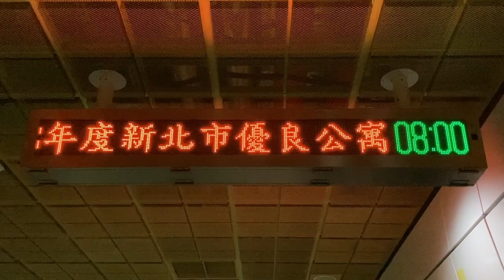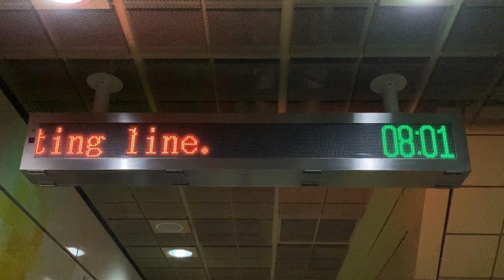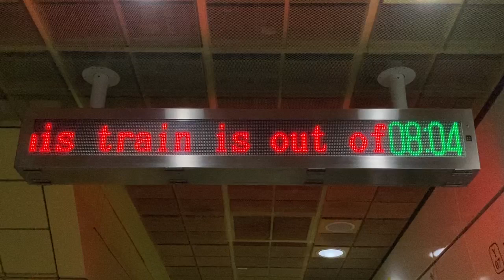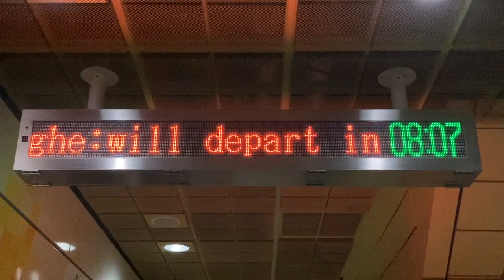台北捷運(MRT) 環状線 大坪林站 月台(ホーム) 旅客資訊顯示看板(旅客案内表示板・発車標) LED顯示器(LED電光掲示板)